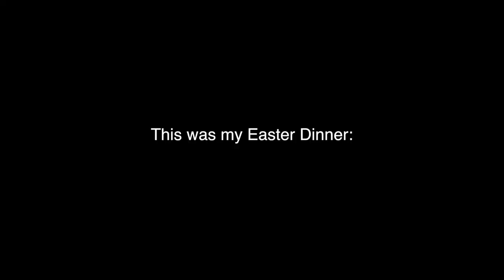Coat Racks & CA$H (doing the right projects) | Working for Myself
We used the analogy of a coat rack to demonstrate the amount of variance that can exist in creating something beautiful that exceeds the minimum requirements. Balancing the "goodness" of a project can be tough when your demand as a creator hasn't tipped yet.